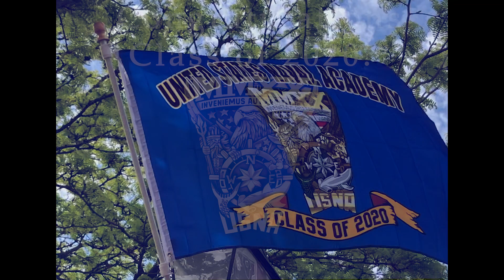TRIBUTE TO CLASS OF 2020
USNA Alumni Association & Foundation along with the Parent Club of Central Florida teamed up to celebrate the Class of 2020 around Annapolis and on the Yard